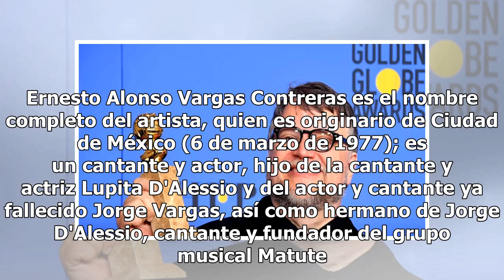Ernesto D'Alessio provoca suspiros con imagen perturbadora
Ernesto D'Alessio publica una fotografía de él en la que muestra que tiene un cuerpo escultural. ¿Y sus fans?¡Encantadas! D'Alessio ...